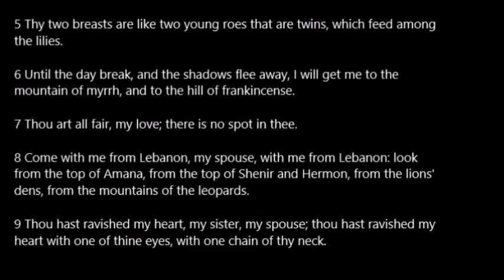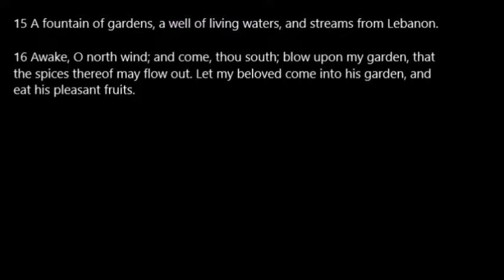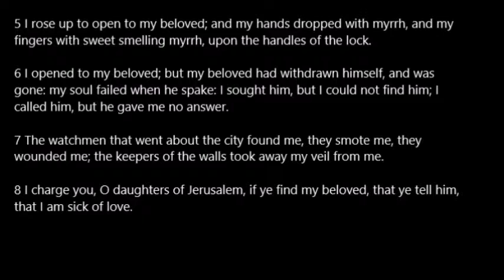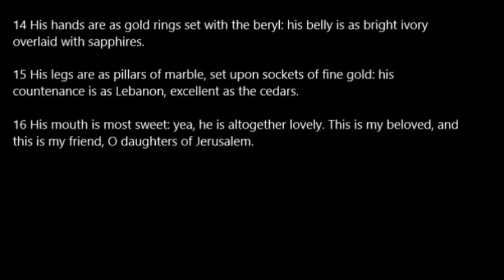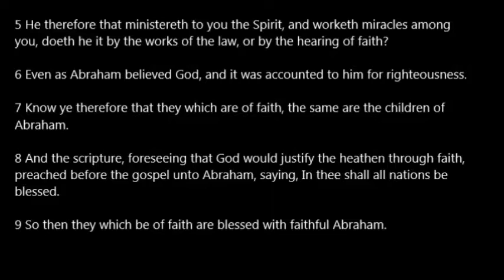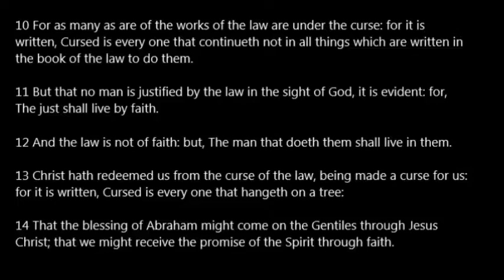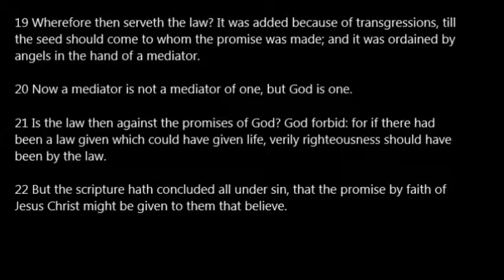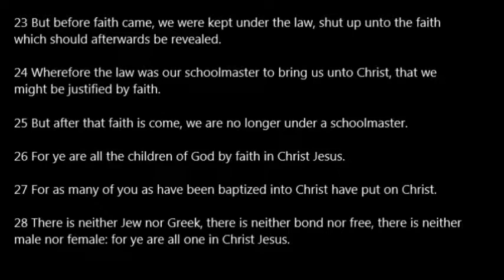Day 267 One Year Bible Read Along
Day 267: Song 4-5; Gal 3